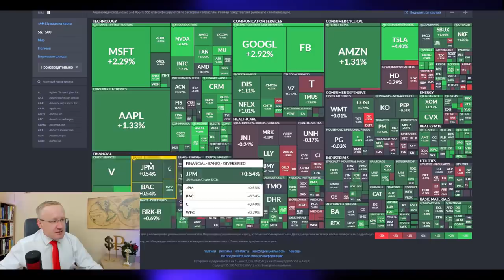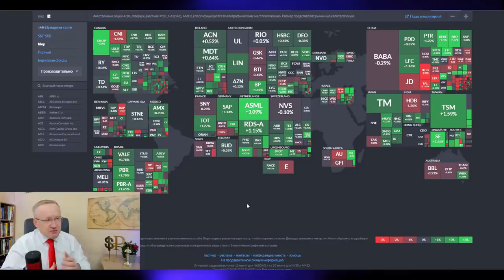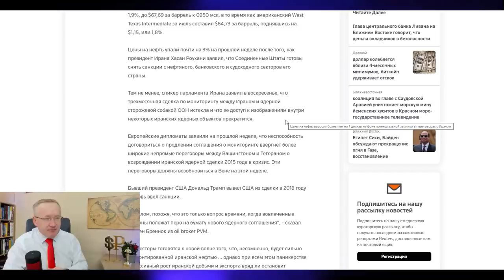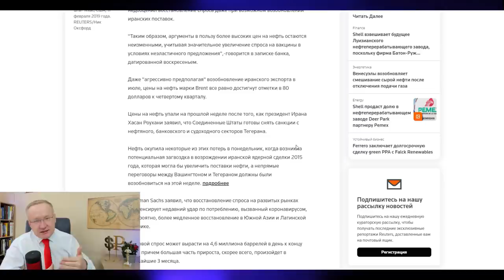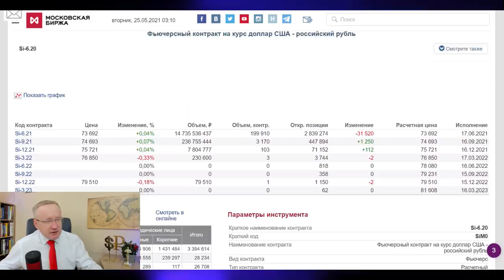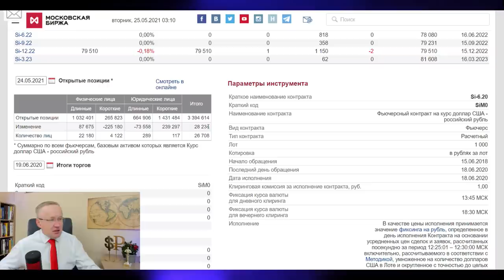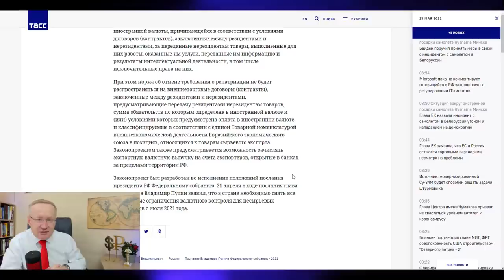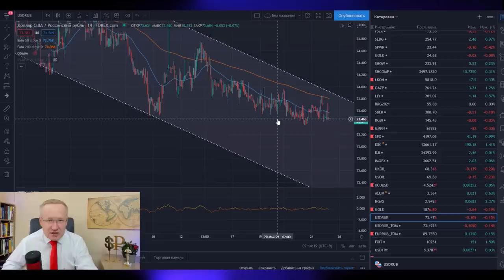С 1 июля в России снизится объём валюты! Курс доллара и рост котировок нефти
Курс доллара на сегодня, 25 мая. Прогноз курса доллара. Курс доллара находится в диапазоне 73,5 – 73,20 рублей за американский доллар. Курс рубля на Московской бирже 73,49 рубля за доллар США, Курс Евро - 89,91 рублей. Прогноз курса доллара на канале “Про деньги и рынки” основан на фундаментальных, экономических и политических факторах, которые, в свою очередь, влияют на валютный рынок и фондовый рынок в том числе. Любые прогнозы валют такие как, прогноз курса доллара, прогноз курса рубля, прогноз курса Евро и прочих, являются частным мнением автора канала “Про деньги и рынки".
Основными факторами влияющие на курс доллара и курс рубля являются цены на нефть, геополитическая обстановка, санкции США против России, ситуация в области здравоохранения. Цены на нефть, в свою очередь реагируют на внешние факторы. Но главным из них является баланс спроса и предложения на сырую нефть. В последние месяцы в мире наблюдается постепенное восстановление спроса на сырую нефть, что приводит к росту цен на нефть. В этом смысле, прогноз цены на нефть строится на показателях спроса и предложения нефти. Для нормализации ситуации на рынке нефти и в целях формирования равновесной цены на нефть, крупнейшие производители нефти в мире объединились и создали объединение ОПЕК+ (ОПЕК плюс). Россия, Саудовская Аравия, Кувейт, Объединенные Арабские Эмираты и другие страны-нефтедобытчики подписали соглашение, в рамках которого страны обязуются сокращать добычу нефти в целях снижения уровня запасов нефти. На канале Про деньги и рынки - Курс доллара 2021 регулярно обсуждаем новости ОПЕК+, экономические новости, новости рынка нефти.
С приходом в Белый дом нового Президента США - Джо Байдена, риски введения санкций простив России существенно выросли. Под постоянным "прицелом" конгрессменов США является проект Газпрома - Северный поток - 2 (Газпром Северный поток-2). На канале Про деньги и Рынки - курс доллара 2021 регулярно выходят обзоры новостей по Северному потоку - 2. Новости Северный поток-2 находятся в центре внимание у инвесторов компании Газпром. Акции Газпрома по традиции имеют огромный интерес среди частных инвесторов investfuture.
Однако, санкции США против России связаны не только с Северным потоком-2. Риски санкций возникают на геополитической арене. Последние события связанные с оппозиционным политиком, блогером Алексеем Навальным повысили санкционные риски (санкции США). На канале Про деньги и рынки - курс доллара 2021 регулярно обсуждаются новости вокруг санкций, новости по санкциям США, новости Алексей Навальный, новости США и новости России.